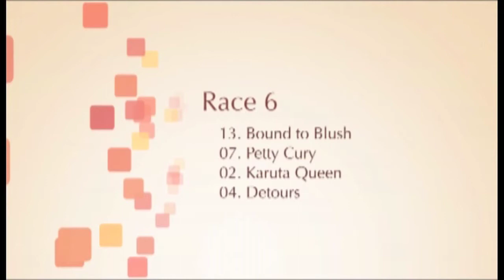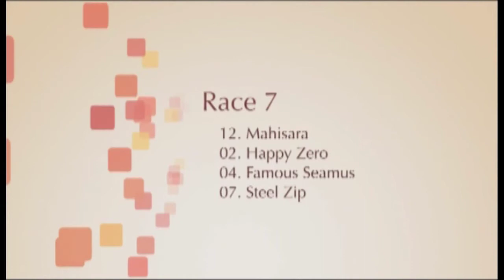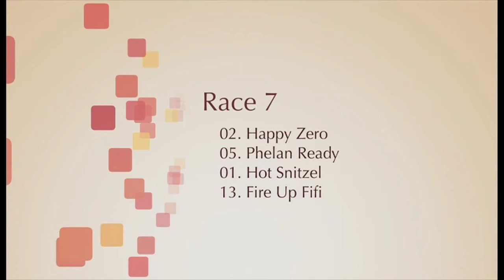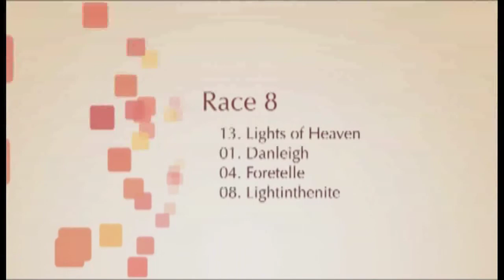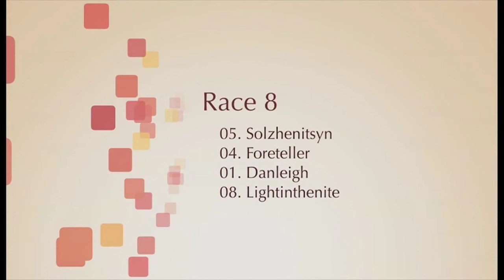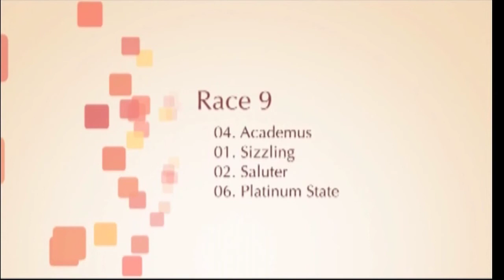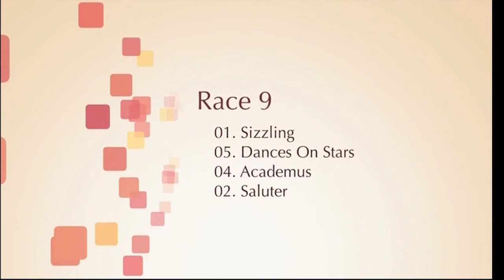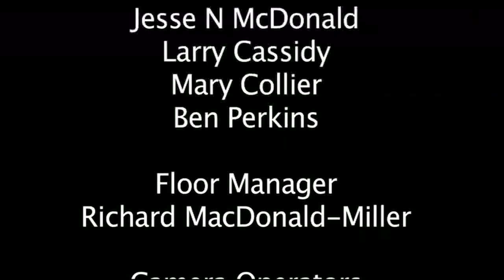Blinkers Off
Blinkers Off is a variety racing show with panelists Jesse McDonald Larry Cassidy Mary Collier and Ben "Blazing" Perkins. We preview the main races around Australia, give the viewers the inside scoop of whats happening. Each week there are giveaways for the Melbourne and Brisbane races. Just follow on twitter for the question of the week and you could win all free to do easy as 1,2,3. This season the Jockey challenge the jocks race around Kingston park raceway, see who is the fastest on four wheels.